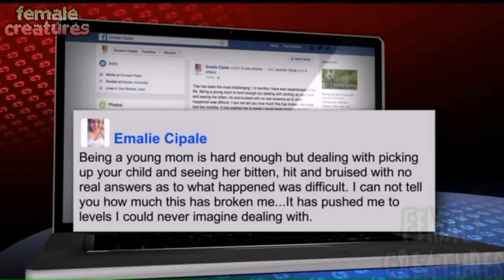Female Duo Arrested for Abuse of Child at Daycare